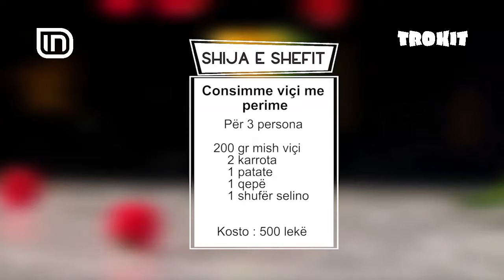Consomme / Fileto levreku me brokoli dhe lulelakër në Trokit 05/12/2018 | IN TV Albania